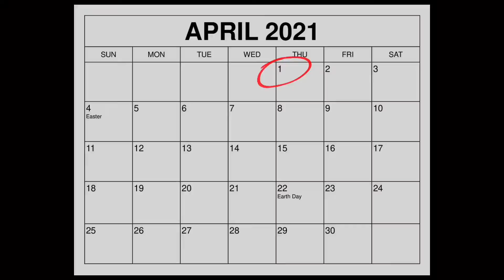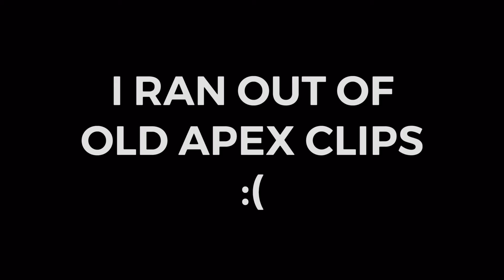I’m Sorry...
APRIL FOOLS!